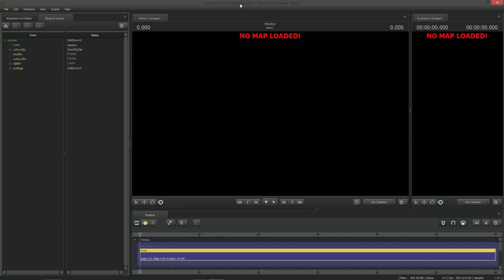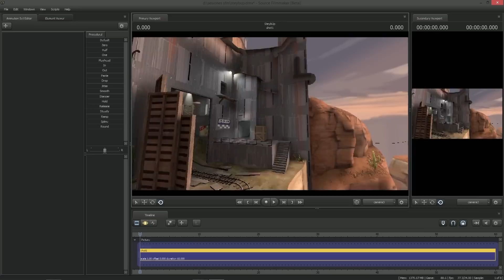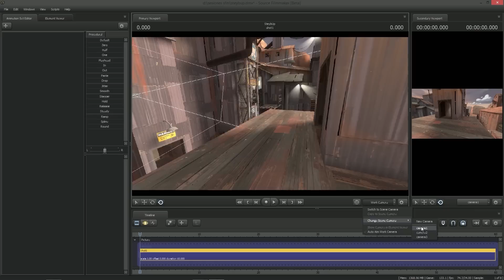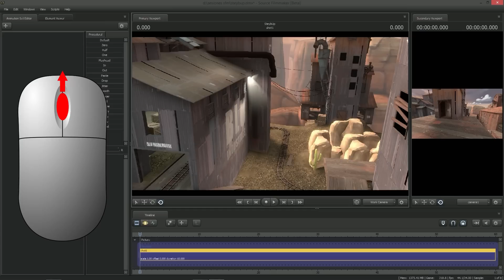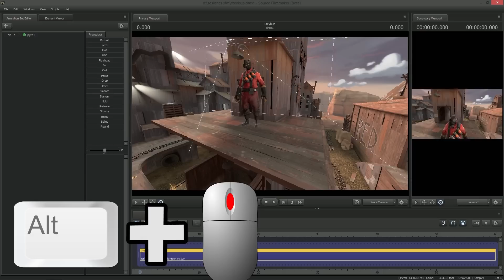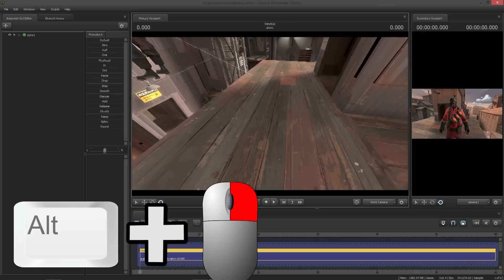Tutoriales SFM #1 - Cargar Mapa + Movimientos de Cámara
#3 - Cargar y Mover Modelos (Avanzado)
#4 - Poner un Loadout
#5 - Pintar Objetos
#6 - Poner efectos (Inusual, KS, etc.)
#7 - Iluminación
#8 - Recortar una imagen
#9 - recortar una animación

Gracias por leerlo, nos vemos en el próximo vídeo!